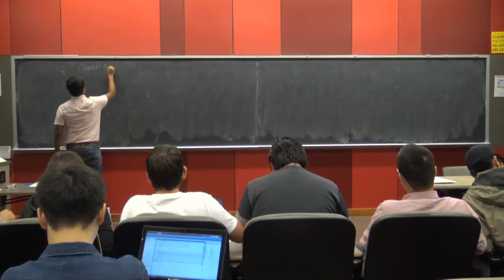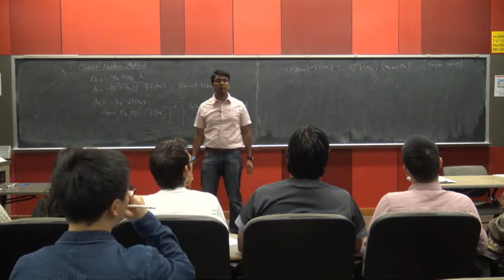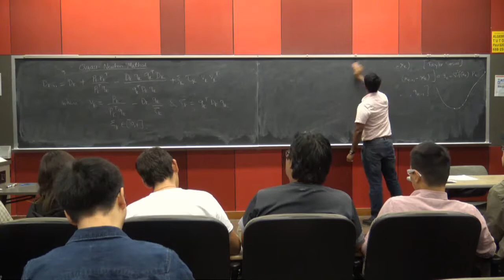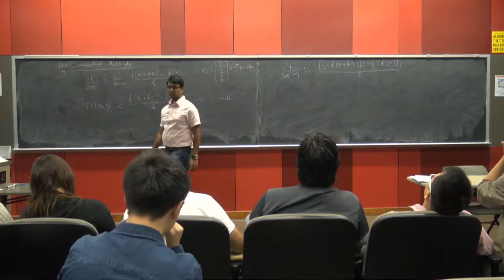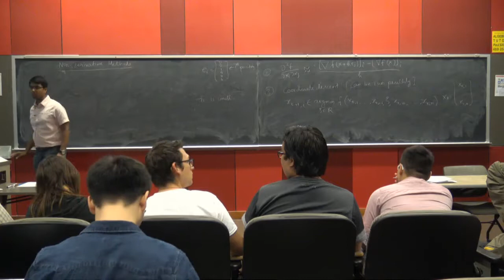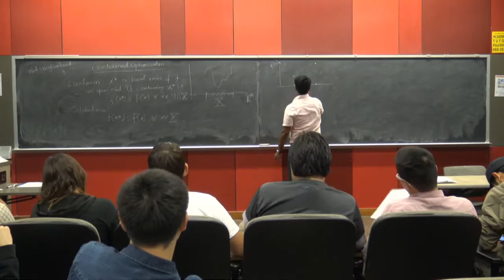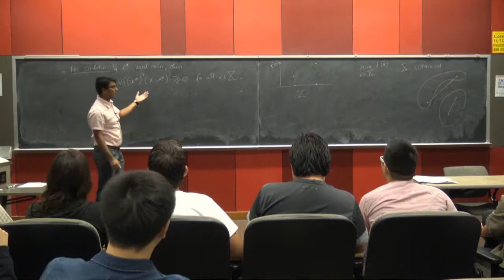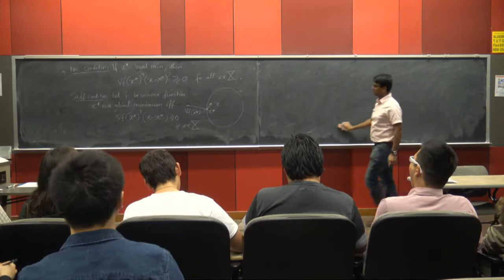ECE 5759: Nonlinear Optimization Lec 6 NO AUDIO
There is no audio in this video since the audio wasnt recorded.

We studied Quasi-Newton Method, DFP and BFGS method, and non-derivative optimization